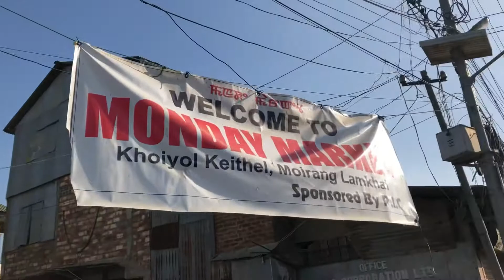Thrift Vlog /Nirsac Irengbam